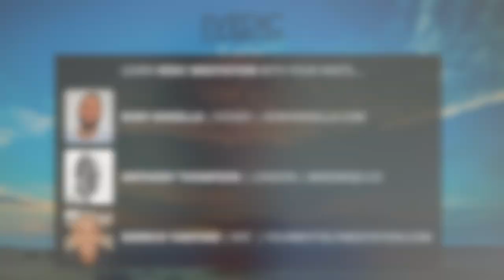Silence: Harnessing the power of stillness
Welcome to the first full episode of The Vedic Conversation, hosted by Vedic Meditation teachers Rory Kinsella, Derrick Yanford and Anthony Thompson.

In today’s episode, filmed during the height of the lockdown, we talk about how to harness the power of stillness through silence.

If you're interested in learning more about Vedic Meditation, get in touch with one of us below if we’re in your area.

To share stories, suggest topics or find a teacher near you, drop us a line through our